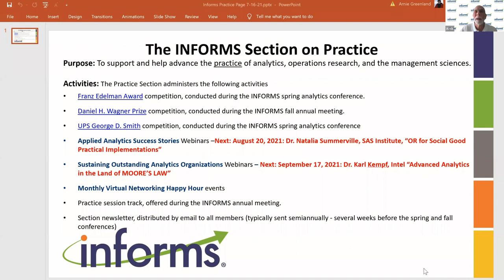Driving Business Value at Ford through Analytics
Ford Motor Company and the automotive industry have a long history of applying analytics to solve tough business problems. New technology, data sources and analytics methodology are unlocking business value and enabling Ford to address some of the most challenging problems facing the industry. Erica will share her lessons learned from leading an analytics organization at Ford.